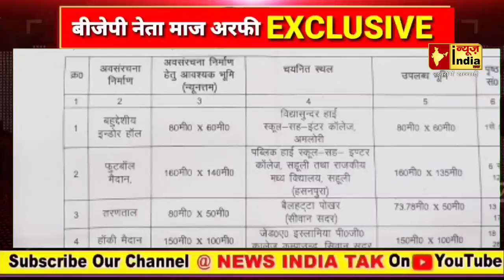ओसामा शहाब को मिला बीजेपी नेता का आश्रीवाद,साथ ही कई मुद्दों पर हुई खास बातचीत (EXCLUSIVE INTERVIEW)